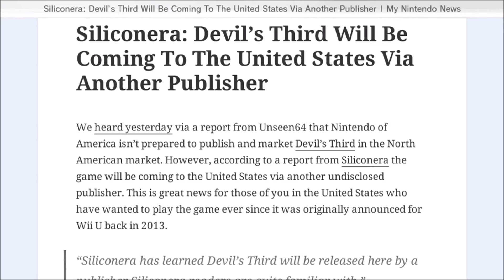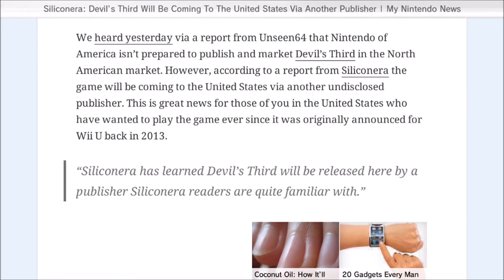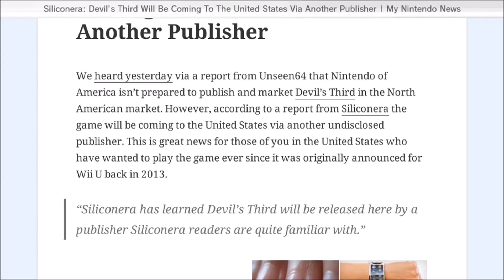OBA Video: Update On Devils Third For North America [Mystery Publisher]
Well those "rumors" are indeed true, and the game has some mystery publisher, so. that was fast. Does this mean the game will lose it's exclusiveness to Wii U? Who knows...